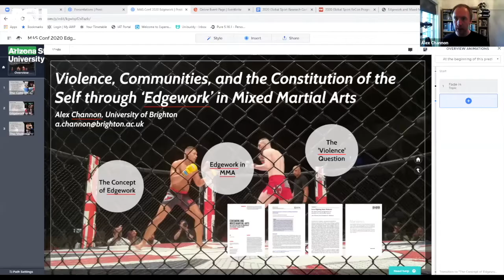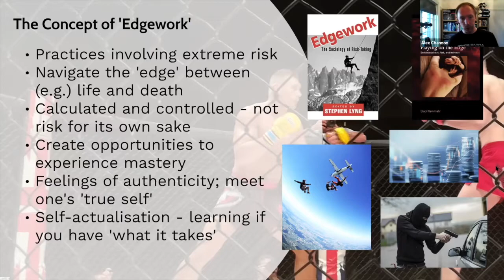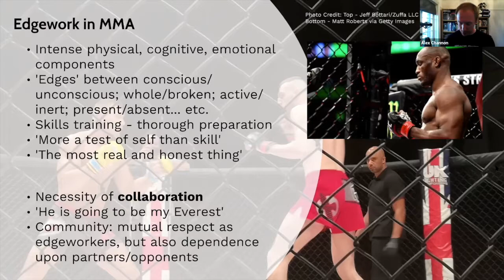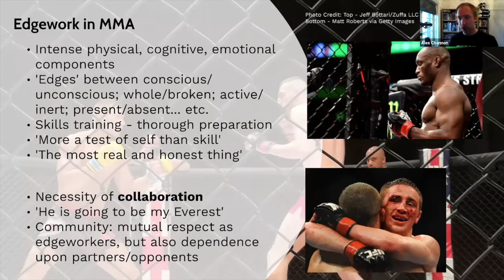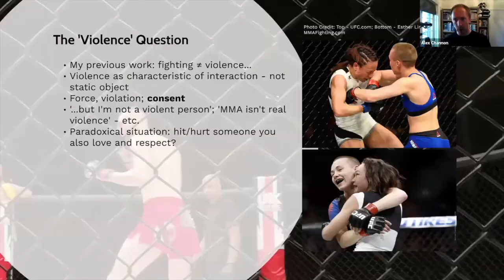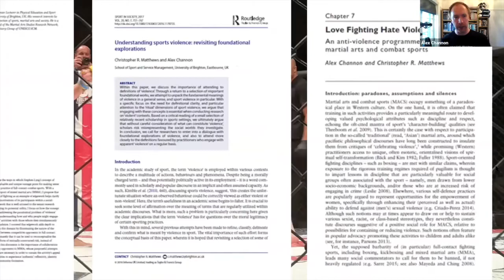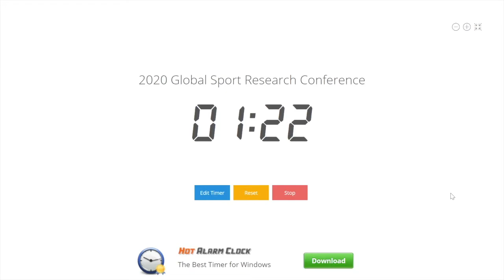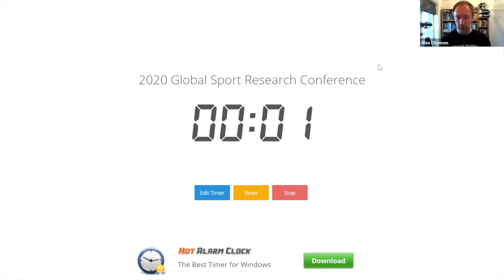2020 Global Sport Research Conference: Alex Channon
Presentation: Medical Care within Unregulated Combat Sports in the UK: A Study of Medical Practice, Power and Risk Management

Presenter: Alex Channon, Senior Lecturer in Physical Education & Sport Studies at University of Brighton